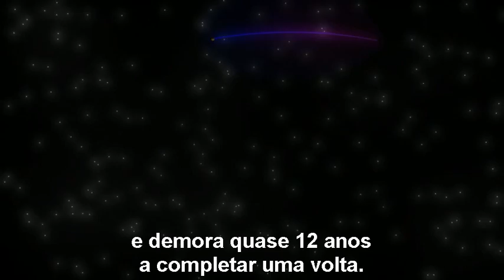Júpiter - legendado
Vídeos disponibilizados pelo Cassiopeia Project, legendados em PT